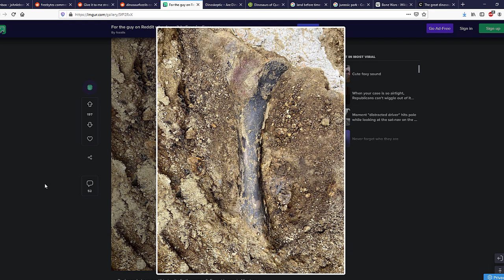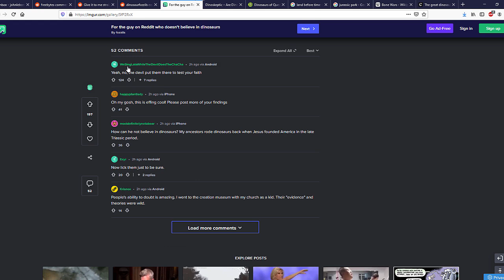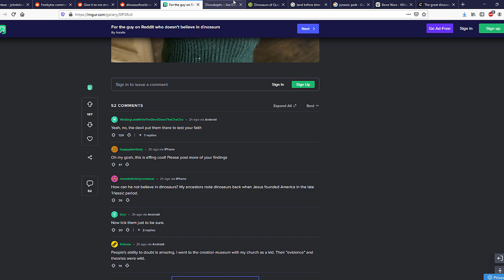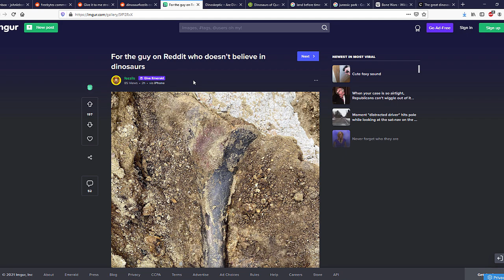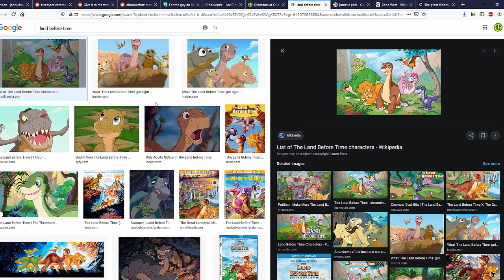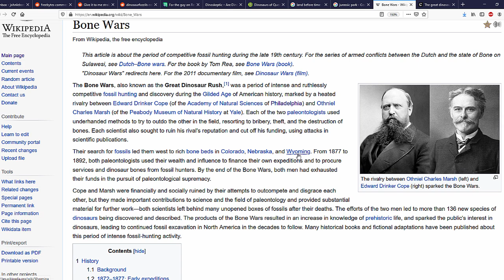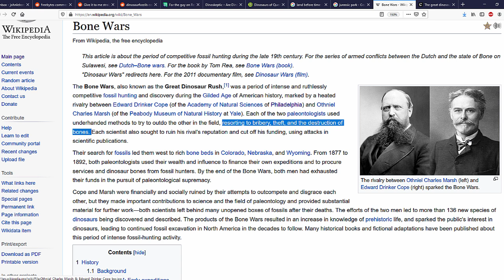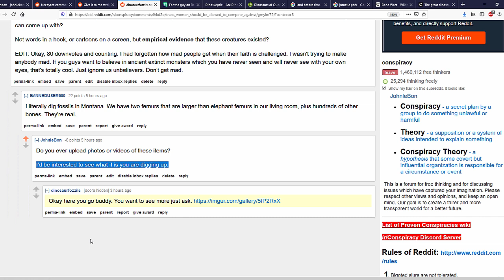Dinohoax - What About Fossils and Paleontology?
6) The original reddit post which led to all of this

JLB 21007 - Dinohoax - What About Fossils and Paleontology? (11-Feb-2021)